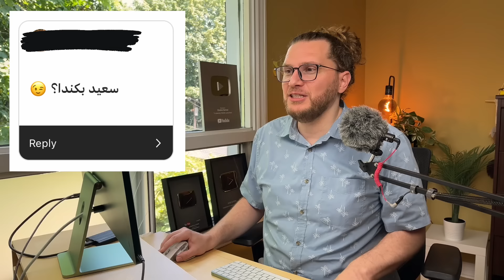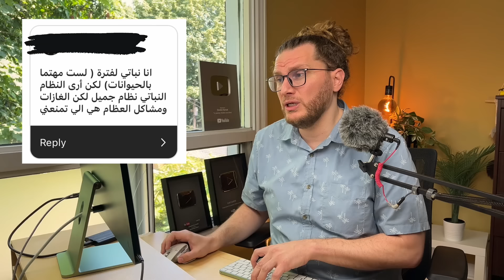جاوبت على أسئلة المتابعين عن كندا والنظام النباتي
سألتوني عن الغربة والحياة الجديدة في كندا وأسئلة عن النظام النباتي وكثير غيرها 😁
أتمنى يعجبكم الفيديو ❤️

فهرس الأسئلة:
00:25 اجابات سريعة لأكثر الأسئلة الي انسألت
1:12 بتعمل ايه لما تعدي من جنب مطعم شاورما
1:46 شو سر جودة فيديوهاتك؟
2:36 تجربة غيرتك بعد السفر؟
5:23 اعمل وصفة زاكية ومليانة بروتين؟ (فقرة الطبخ) 😂
6:28 ازاي انتقلت الى كندا وأسهل طريقة لكبار السن؟
9:43 هل ممكن تبطل نباتي؟
10:05 ممكن ترجع على سوريا بيوم من الأيام؟
10:47 كيف انت نباتي وسمين وعندك كرش؟
15:39 ليش ما بتنزل فيديوهات كثير؟
17:13 هل انت سعيد في كندا؟
18:54 هل انت قيمر؟
19:51 هل عائلتك نباتية
20:43 شو صار بكورس صناعة المحتوى؟
22:21 عل الأكل النباتي مناسب لكل شخص من الناحية الجسدية؟
23:18 ليش ما تحلق شعرك؟
24:13 ليش توقفت عن أكل اللحم وصرت نباتي؟
25:03 ناوي ترجع على الإمارات؟
26:43 لو فعلاً بتحبيني اسمع مني التريريري!
27:54 النظام النباتي والغازات ومشاكل العظام؟
30:50 هل مستمر في الصيام المتقطع؟
33:31 كيف ما بتاكل شاورما
35:34 بنفسك تاكل لحم؟
39:20 هل عندك هوايات ما منعرفها؟